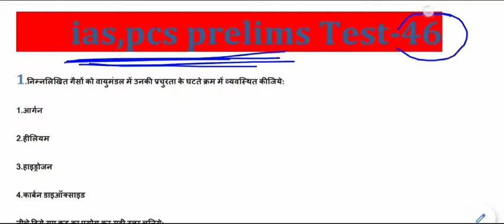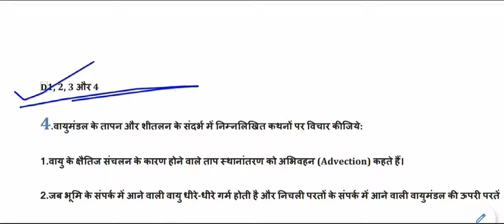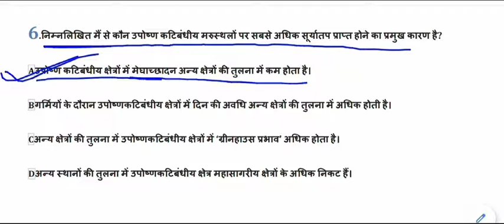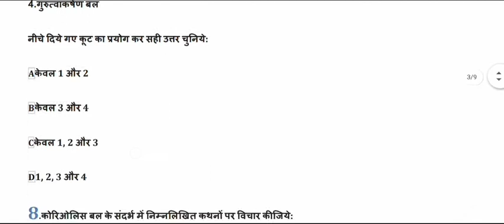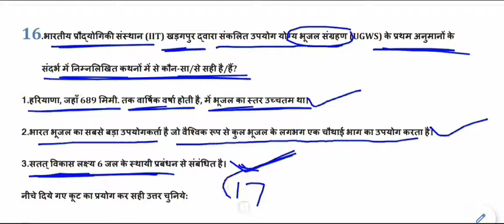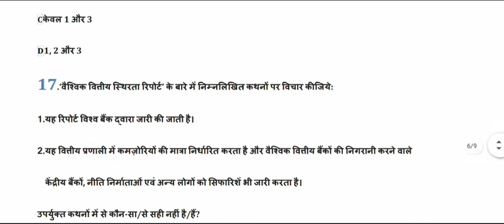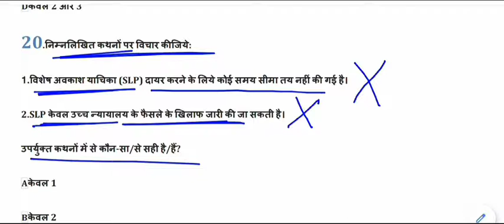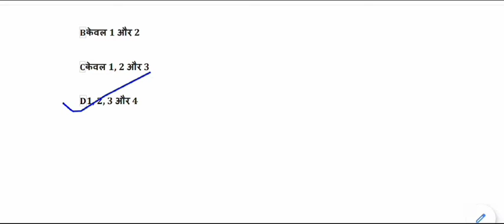Expected General Studies MCQ for IAS,PSC,MPPSC,UPPCS,BPSC || ias psc pre set-46